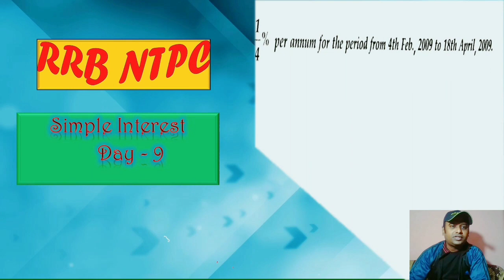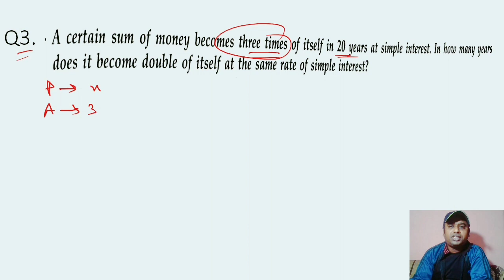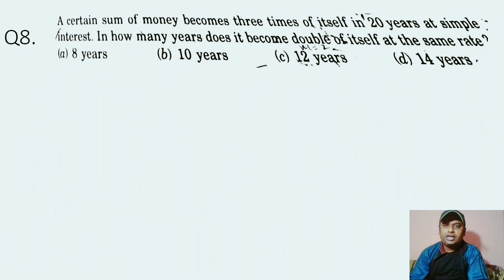RRB NTPC II DAY -9 II SIMPLE INTERESTII 39DAYS CHALLENGEII QUANTITIVE APTTITUDE IIFULL CONCEPT CLEAR